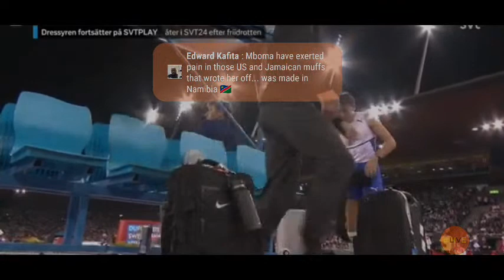Zurich Diamond League Live En VIVO En Directo